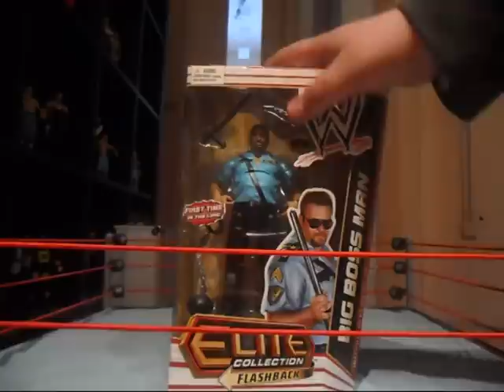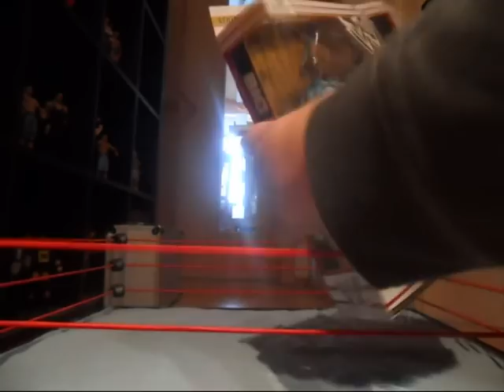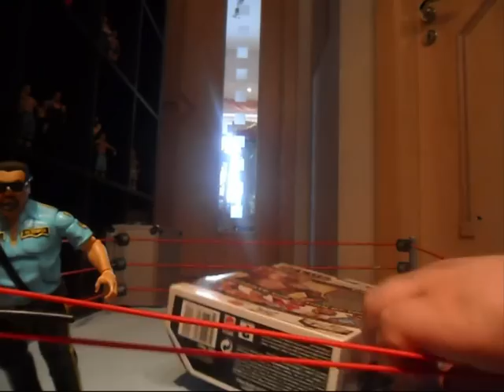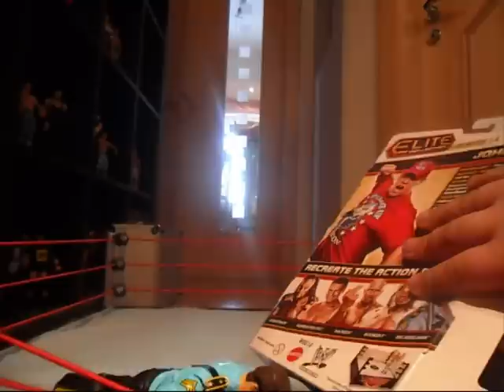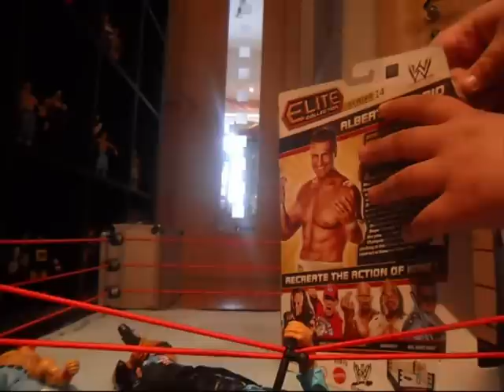Unboxing WWE Elite Series 14!!!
Hi, den Booker T werde ich sicher auch bald bestellen!!!